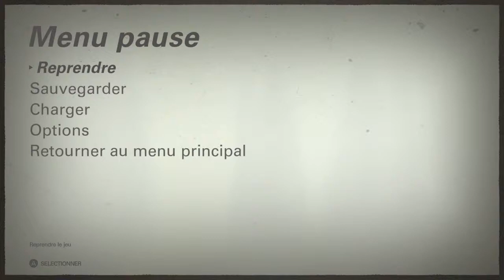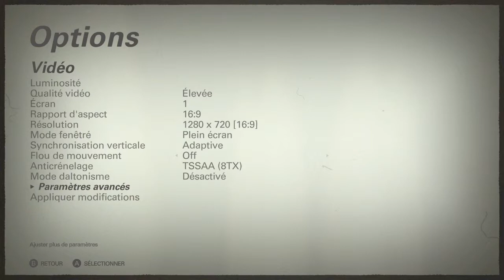Wolfenstein II The New Colossus episode 4